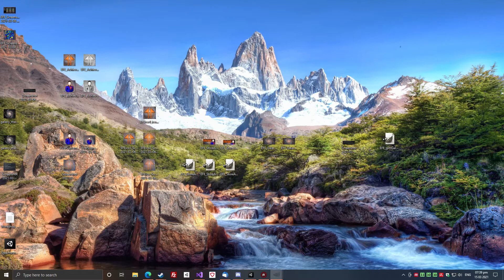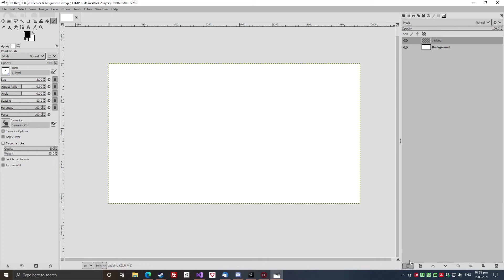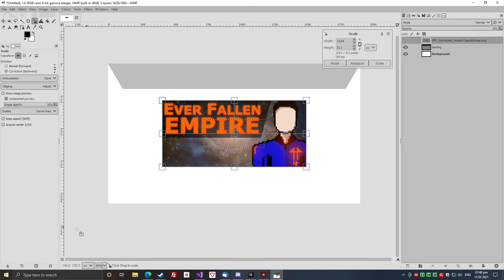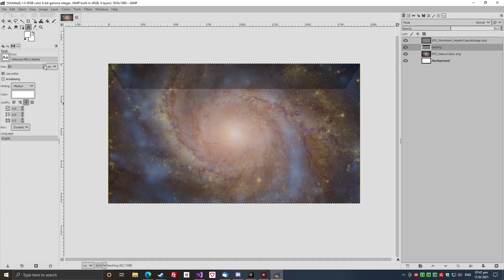Channel Update - 2021